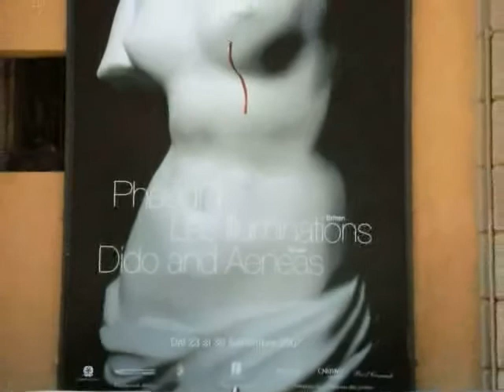clip controluce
fragmentos de sombras